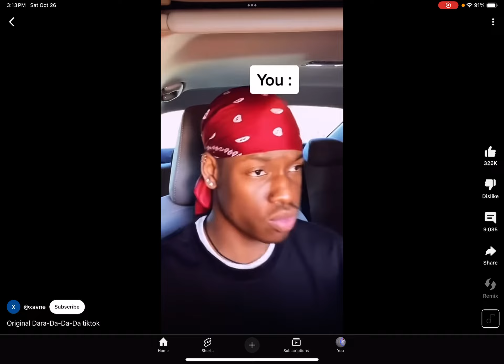I have the MEOW of a cat LETS GO